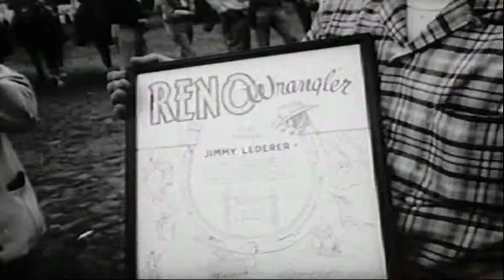Which is farther west? RENO or LOS ANGELES? Place your bets!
“Wow I Never Knew That!” is a whimsical, half-hour television series that is jam-packed with exciting tidbits and fascinating facts that uncover the truths and origins behind the stuff you’re already familiar with.   From the items you use every day to the phrases you use in conversation to the habits you’re so accustomed to, you’ll be fascinated to learn how they’ve all really come about!